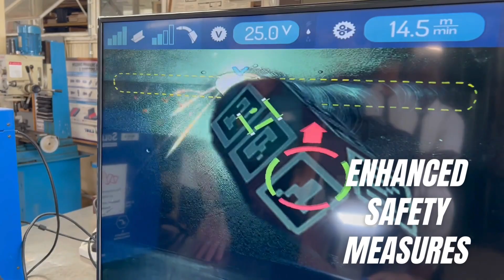AR WELDING - YERONGA STATE HIGH SCHOOL TRADE ACADEMY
Thrilled to welcome Steve from TAFE Skill Tech to Yeronga SHS last Thursday! Our students dove into the world of augmented reality welding simulations, honing their skills and boosting their confidence. With instant feedback and enhanced safety measures, these simulators are revolutionizing the way we learn welding techniques. Here's to empowering our students with cutting-edge tools for success! 🙂💚💛

Quote by Evie Trade Academy Student
"In our Cert 2 Engineering Course, we delved into the future of welding through augmented reality, guided by the expertise of Steve from Skill Tech. With each of us taking our turn, we aimed for the highest precision and skill. Before diving into the welding bays for hands-on experience with MiG, we were given a comprehensive introduction to the art and science of welding. It was an immersive journey into the world of welding, blending cutting-edge technology with traditional craftsmanship." Evie Trade Academy Student